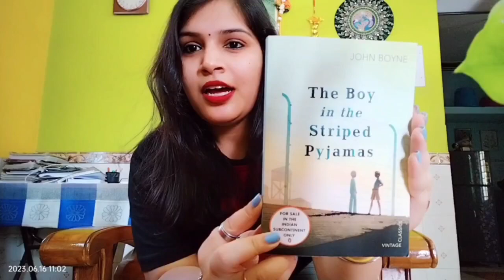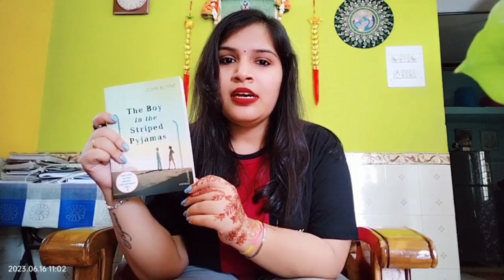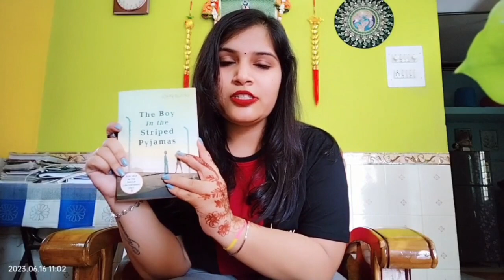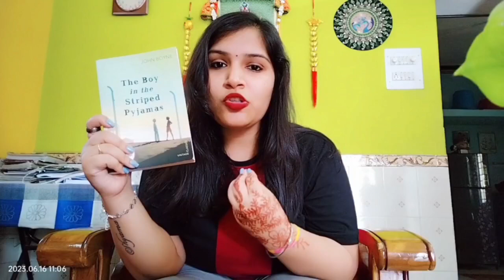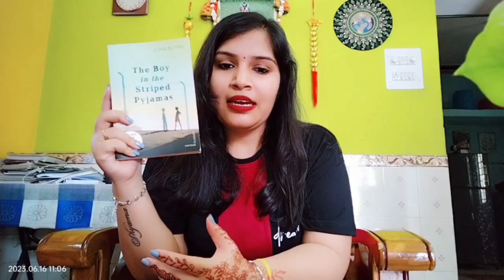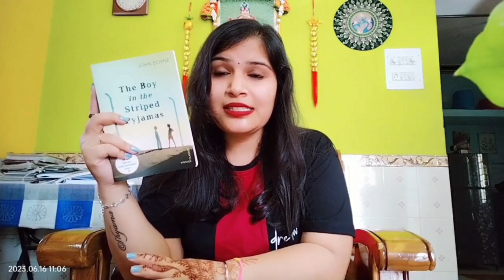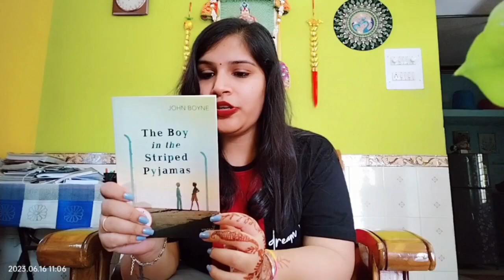The boy in the Striped pajamas book + film review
Shelf Love